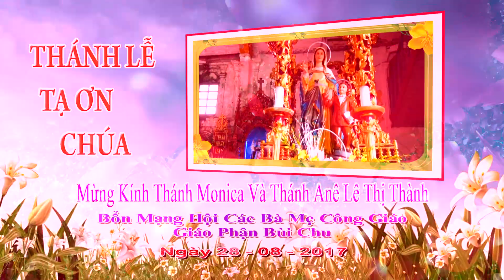Thánh Lễ Kính Thánh Monica & Anê Lê Thị Thành Bổn Mạng Hôi Các Bà Mẹ Công Giáo Giáo Phận - 2017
Toản  Linh Quay & Dựng Phim HD - 4K - Camera Flycam 4K
         Đc/ Giáo Xứ Đền Thánh Thánh  Gia Kiên Lao
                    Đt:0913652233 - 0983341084